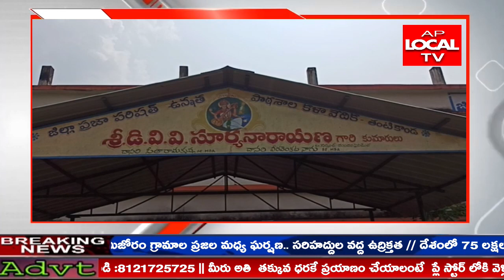గోకవరం మండలం తంటికొండ జిల్లా పరిషత్ ఉన్నత పాఠశాల విద్యార్థులతో కళకళ లాడుతుంది